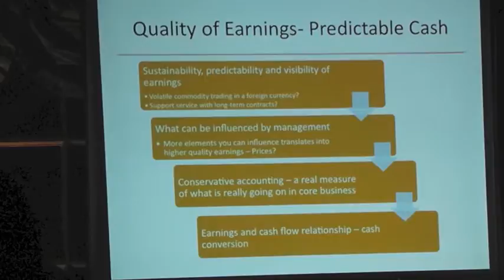The Lecture Club - Michael Cahill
Michael Cahill from Market Matters talks at The Lecture Club.